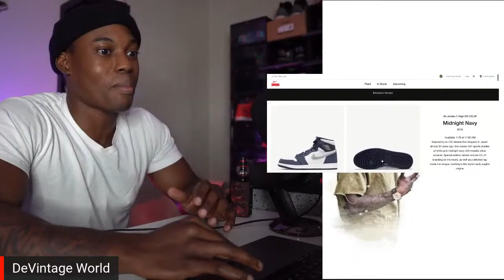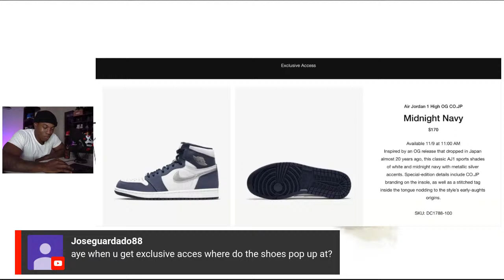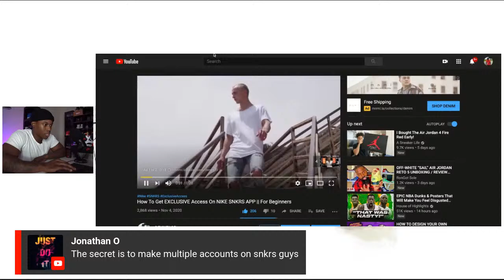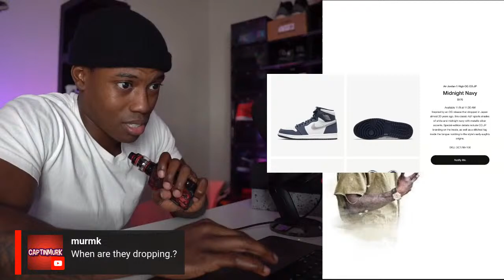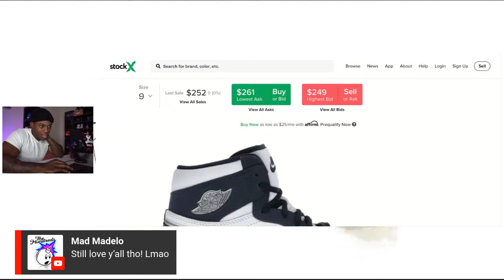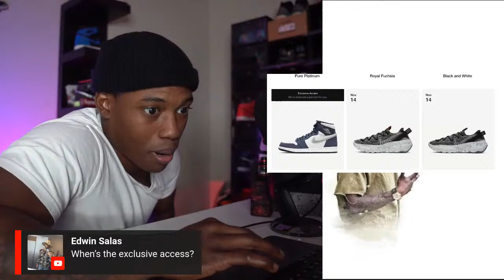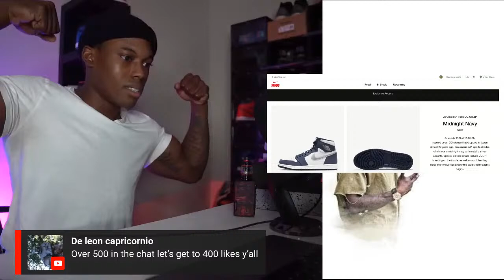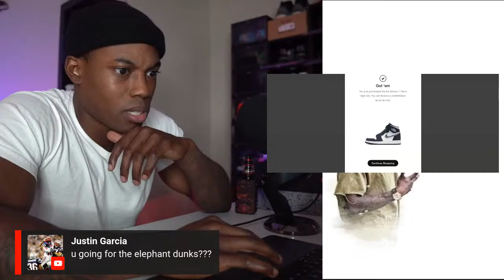LIVE COP 🚨: Air Jordan 1 Co.JP Midnight Navy *EXCLUSIVE ACCESS*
I Finally Got EXCLUSIVE Access!

📍Protect your outsole with the best sole protection on the market!

📍Travel with class with your Sole Premise bag *TSA Approved*

👋🏾 Clothing Brands I Recommend:
Fashion Nova Men-

DEVINTAGEWORLD10